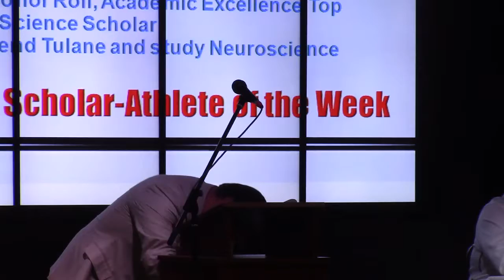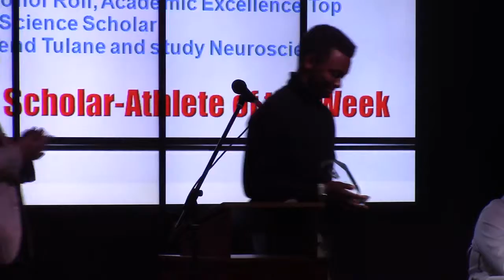Chevron Scholar-Athletes: Claude Hill III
Claude Hill III – St. Charles Catholic High School
• Cumulative GPA: 4.8
• Ranked 1st in his class
• Member of the Tennis and Track & Field Team
• Student Body President
• Camp Counselor for Ascension of our Lord and St. John Theater
• Elementary School Tutor
• Principals Honor Roll, Academic Excellence Top Ten, Tulane Science Scholar
• Wants to attend Tulane and study Neuroscience